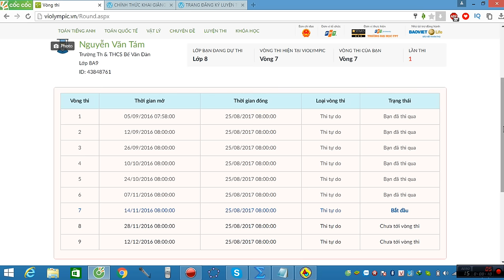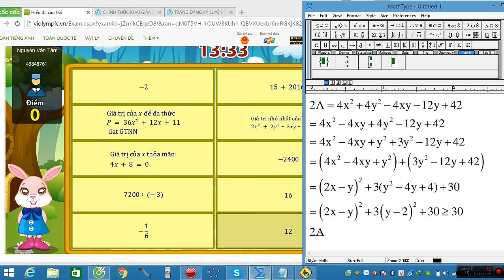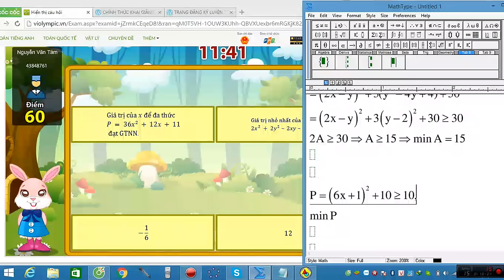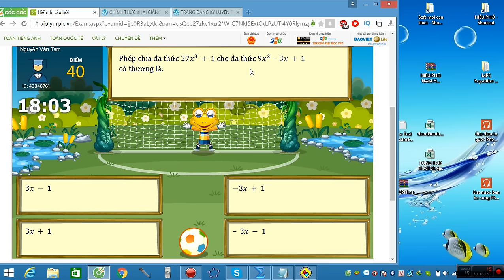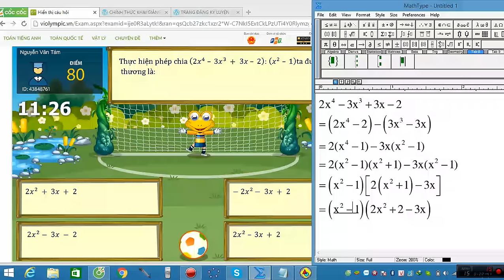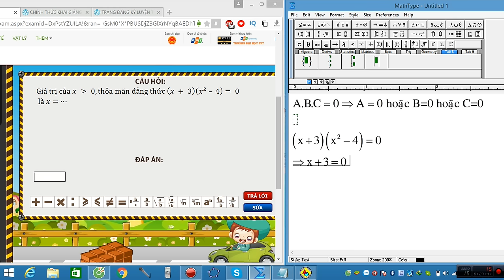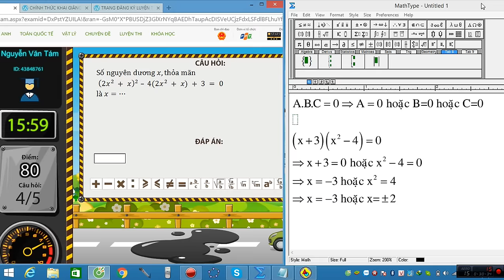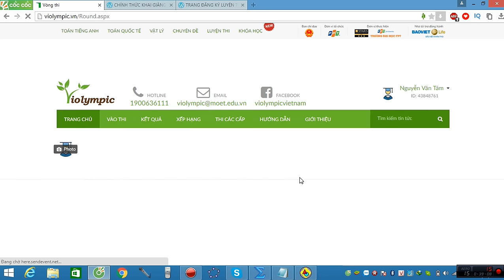violympic toán lớp 8 vòng 7 năm học 2016 - 2017 bài giải nick 1